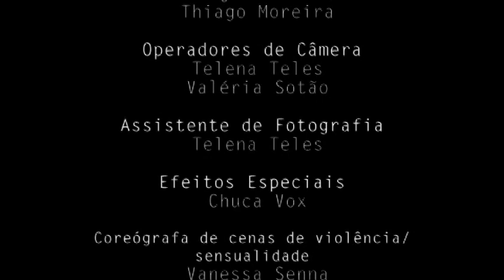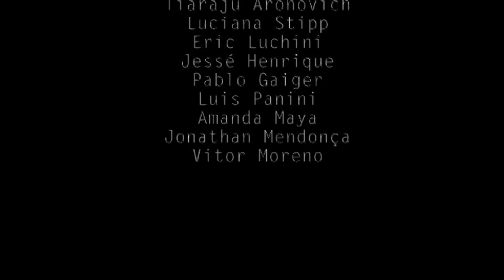Presente de Casamento - Curta da Escola de Cinema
Camila e Mauro são um casal atípico: ela é prostituta; Ele, seu mais fiel cliente. Quando vem à tona a notícia de que ele está prestes a se casar, Camila entra em crise e tenta de todas as formas convence-lo a não fazer isso. A tênue linha entre o amor e a obsessão fica mais presente ainda com a chegada de Beatriz, a mulher de Mauro, que revela saber mais sobre os dois do que Camila imaginava. Um convite de casamento é a cartada final que pode levar alguém a ganhar ou perder o jogo. Resta saber quem se manterá fiel até o final.

ELENCO
Ellen Bueno como Camila
Priscila Peixoto como Natasha
Michele Costella como Beatriz
Dante Valvassori como Mauro

DIREÇÃO
Gustavo Bolta
Alexandre Reis

PRODUÇÃO
Marcela Falcon
Jessica Aline

ROTEIRO
Tatiane Blumel

FOTOGRAFIA
Thiago Santino
Thiago Carvalho
Thiago Moreira

ARTE
Jô Karlsson
Priscilla Rupp

Bruna Zanatta
Rodolfo Pereira

ILUMINAÇÃO
Thiago Moreira
Jô Karlsson

PRODUÇÃO DE OBJETO
Lenyê Farias
Priscilla Rupp
Telena Teles

Thiago Leone

Camila Athayde

EFEITOS ESPECIAIS
Chuca Vox

MAQUIAGEM
Vanessa Senna

COREOGRAFIA DE VIOLÊNCIA E SENSUALIDADE
Vanessa Senna

OPERAÇÃO DE ÁUDIO
Andrea Muniz
Rafael Rocha

Telena Teles
Valéria Sotão

CONTINUIDADE
Leandro Machado
Fernando Nasser

GAFFER
Tjiago Moreira
Marcela Falcon

EDIÇÃO
Jesse Henrique